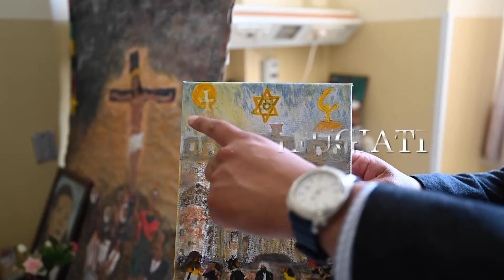DONA Vita al Saint Louis "un ospedale senza confini"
Immaginatevi in un giardino, con il verde degli alberi ed i colori dei fiori, con la luce del sole sul viso e l'aria sulla pelle, con il canto degli uccelli e il suono dell'acqua di una fontana...

Poi immaginate di trovarvi in una stanza di ospedale, su una carrozzina o fermi in un letto, attorno a voi...muri e luci artificiali.

I nostri ospiti hanno bisogno di respiro e di poter gioire di ogni piccola cosa bella che la vita ancora può regalare: sono pazienti oncologici, cronici, con un'autonomia che è solo un ricordo, ricoverati fino alla fine dei loro giorni nel nostro ospedale Saint Louis, il primo ad offrire cure palliative in Gerusalemme.

Situato alle porte della Città Vecchia, tra la parte ovest “ebraica” e la parte est “araba” della città, il Saint Louis è da sempre segno di riconciliazione e di pace. In un contesto segnato da tensioni e conflitti, accogliamo pazienti ebrei, musulmani e cristiani senza distinzioni né divisioni, le loro famiglie si incontrano e accompagnano insieme i loro cari con l'assistenza compassionevole del nostro staff, anch'esso misto.

Il sogno più grande è poter offrire una maggiore e migliore accoglienza, rinnovando la struttura.

Il primo passo è poter regalare ai nostri ospiti un giardino: spazio aperto, aria, luce, condivisione.

E SE LA VOSTRA GENEROSITÀ CE LO PERMETTERÀ, ANDREMO OLTRE...